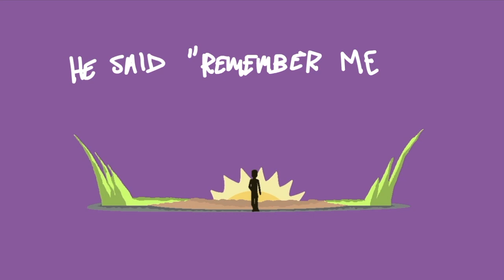Halogens- "Buckle" (Official Lyric Video)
"Buckle" is the second single from the new EP "Happy Hour" by Halogens, available everywhere February 22, 2019.

Video Credits:
Animation by Nigel Whitley
Concept by Brian Perrino
Handwriting by Zach Henry

Lyrics:
I thought about calling you a lot that week, to see if you were alright and catch up on everything. But instead, I laid in bed, thinking you would be here when my weekend ends. But it’s just like me, to be just like you; apparently a parent leaves a piece of themselves in you. So I hate your blood running through my veins, but I will love and miss you more each day. I’m sorry that I never wrote, I’m sorry that I never called, I’m sorry that I never made a goddamn attempt at all. And I will always hate your blood in my veins, but I will love and miss you more each day. He said “remember me for good things that I did. They may be outweighed by the bad, but just forgive me. I was born with disorders, I’m the reason for yours”. But if you can hear me from the grave, Dad please haunt me every day.

Written and performed by Halogens

Halogens is:
Zach Henry (Vocals, Guitar)
Charlie Throckmorton (Guitar)
Tim Wuestneck (Bass, Vocals)
George Saives (Drums)

Produced and Mixed by Adam Cichocki of Timber Studios
Mastered by Mike Kalajian of Rogue Planet Mastering
Album Artwork by Chris Wills Flannery

halogensNJ.bandcamp.com
halogensNJ.limitedrun.com